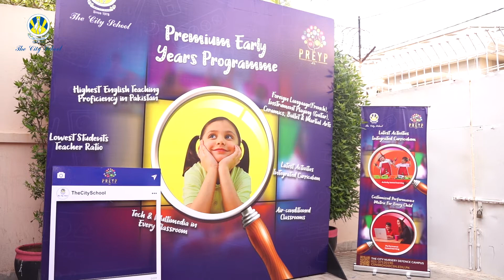PREYP Meet-Up 2021 - TCN Defence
A fun-filled energizing inauguration ceremony of The Premium Early Years Programme (PREYP) was held at The City Nursery Defence Campus.

Here are a few glimpses of the event where our students have performed martial arts and ballet along with singing a french song and playing musical instruments. Our teachers hosted parents on a tour of the newly uplifted facilities and assisted them in witnessing the exclusively built Early Years Foundation Stage (EYFS) classrooms, maker-space and other facilities.

About PREYP:

The Premium Early Years Programme (PREYP) is an exclusive and innovative learning programme designed for the enrichment of young bright minds. For the first time in Pakistan, The City School Southern Region is introducing the lowest student to teacher ratio via PREYP to provide a personalized learning experience to every student under the guidance of internationally recognized English proficient teachers. Moreover, PREYP is aiming to provide a ground for the holistic development of the child in its nourishing years via the modern activity and performance-based curriculum.

PREYP is currently being offered at two of our campuses i.e, The City Nursery Defence and the PAF Chapter.